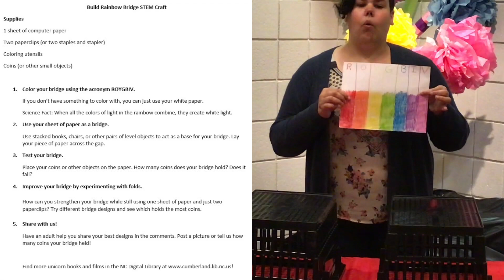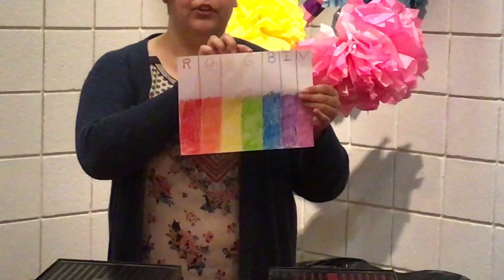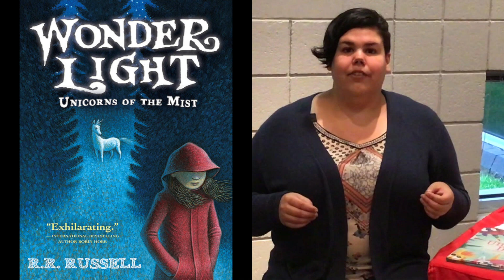School Age Story Time - Unicorns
Unicorn stories and craft for children kindergarten-5th grade.